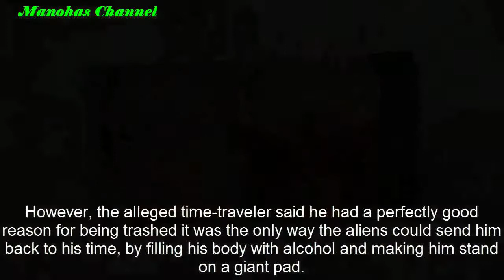Strange, Man dizzy ‘Time Traveler’ Of Alien Invasion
Was a dizzy man arrested by cops in Casper, Wyoming really from the future? He claimed to be and said he traveled from the year 2048 to warn our doomed civilization about the imminent arrival of aliens.